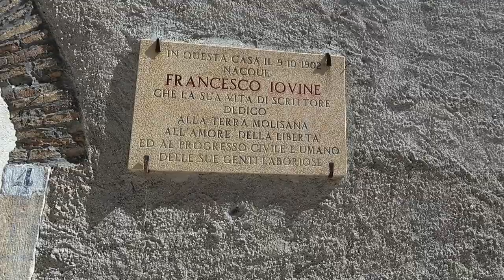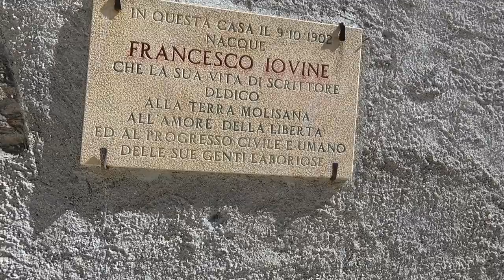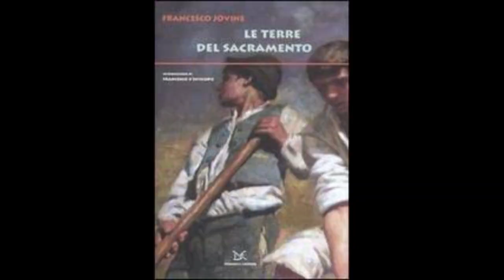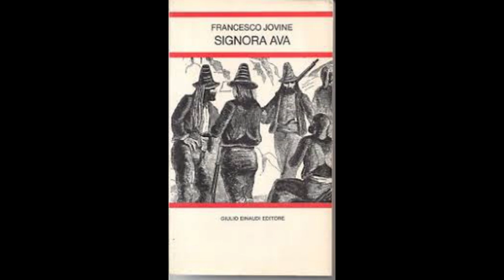Francesco Jovine (47)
Le terre del Sacramento